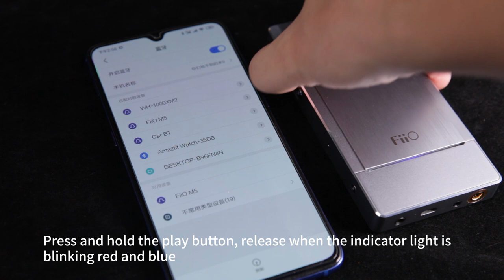FiiO Q5s Basic operating instructions!